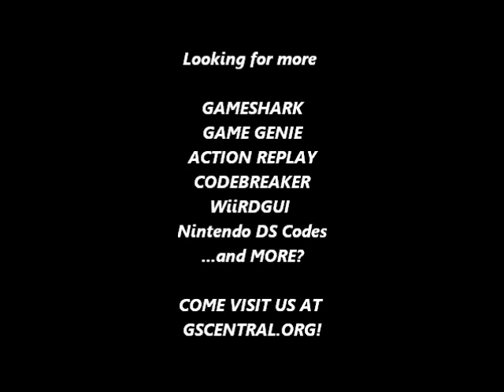GSCentral.org - Mega Man 2 (NES) - Palette Edits - O.Purple-Red 44/D.B. Is Light Orange 66 (PAR)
GSCentral.org - Mega Man 2 (NES) - Palette Edits - Outline Purplish Red 44/Dark Blue Is Light Orange 66 (PAR)

Mega Man Palette Edits
Normal Colours

Black Outline
0367:??
By xMrNx

NOTE: The descriptions are for his normal colors (obviously). The color mods will also affect your weapon colors.

Rough Colour List (By Rune):

00 - Light Grey
11 - Light Blue (Megaman's Helmet Blue Colour)
22 - Light Purple
33 - Even Lighter Purple
44 - Purplish-Red
55 - Light Red
66 - Light Orange
77 - Light Creamy-White Colour
88 - Green-Brown? (Not Sure)
99 - Dark Green
AA - Bright Neon Green
BB - Very Bright Green-White
CC - Greyish-Black
DD - Pitch Black (?)
EE - Pitch Black (?)
FF - Pitch Black (Looks like the Default Black Outline colour)

Light Blue|0368:??
By xMrNx.

Dark Blue
0369:??
By xMrNx.